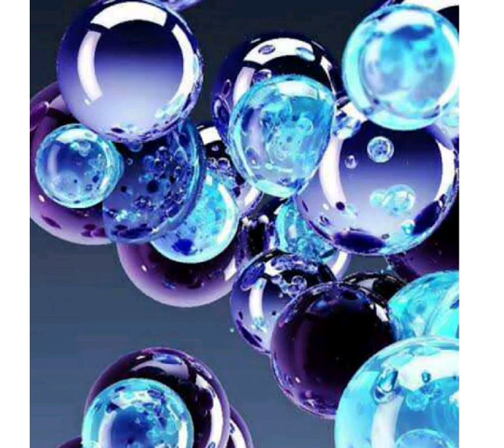Thulli thirinthathoru song